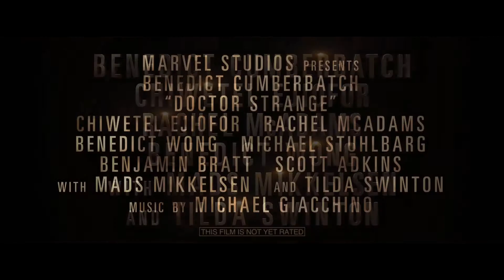passion blu ray dvd doctor stange chronique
Doctor Strange (2016) - Blu-ray
Pays : USA
Chronique
Des effets spéciaux à couper le souffle, un Doctor Strange sarcastique et drôle au possible. Un casting réalisé d'une main d'orfèvre, Benedict Cumberbatch est exceptionnel comme toujours. Ces années à jouer le rôle de Sherlock Holmes ne font qu'étoffer la complexité et l'intensité du personnage "Héro". Cette balance si délicate entre le drame et l'humour est parfaitement respecté. Cependant la similarité entre Sherlock Holmes et le Dr Strange pourra en gêner certains. Un nouveau Marvel qui à de l'avenir, en espérant qu'ils ne tombent pas, une nouvelle fois, dans la facilité du mélange des genres et des albums, qui à mon sens ne fait que disparaître la singularité des personnages, la force émotionnel de chaque film. Nous attendons la suite avec impatience.
• Audio : Anglais (DTS-HD 7.1), Français (DTS-HD High Res Audio)
• Sous-titres : Français, Anglais
• Région : Toutes les régions
La note de passion blu ray dvd est de 9/10

Synopsis
Le Docteur Stephen Strange, talentueux neurochirurgien victime d’un tragique accident de voiture, doit mettre son égo de côté et apprendre les secrets d’un monde caché de mysticisme et de dimensions alternatives. Basé à New York, dans le quartier de Greenwich Village, Doctor Strange doit jouer les intermédiaires entre le monde réel et ce qui se trouve au-delà, en utlisant un vaste éventail d’aptitudes métaphysiques et d’artefacts…
Réalisation Scott Derrickson
Avec...
Benedict Cumberbatch
Chiwetel Ejiofor
Rachel McAdams
Benedict Wong
Mads Mikkelsen
Tilda Swinton
Scénario
Jon Spaihts
Scott Derrickson
C. Robert Cargill
Musique Michael Giacchino
Durée 1h55
Éditeur Marvel Distributeur The Walt Disney Company France
Sortie vidéo 15 mars 2017
Date de sortie en salle : 26 octobre 2016
Bonus vidéo
Commentaire audio de Scott Derrickson
5 mini-reportages :

• La transformation
• Les acteurs
• Façonner la réalité
• À travers le temps et l’espace
• La musique
5 scènes coupées ou rallongées :

• Strange rencontre Daniel Drumm
• Kaecilius cherche des réponses
• La cour de Kamar-Taj
• Perdu dans Katmandou
Bêtisier
Avant-première : images exclusives de la phase 3 de l’univers cinématographique Marvel
« Team Thor, deuxième partie »